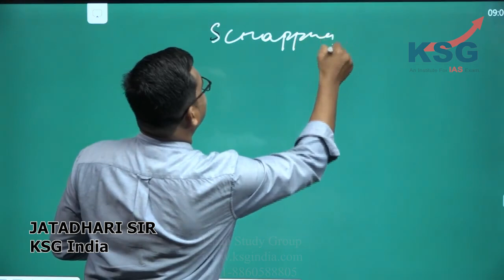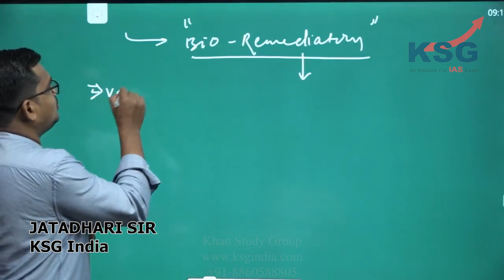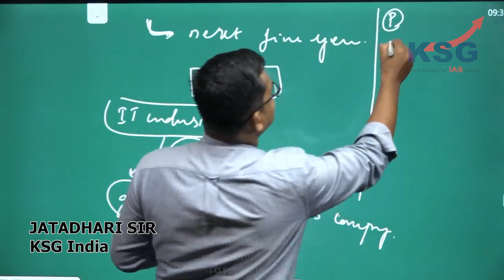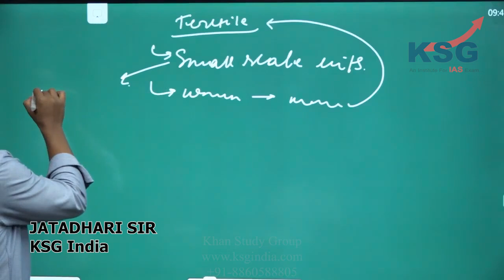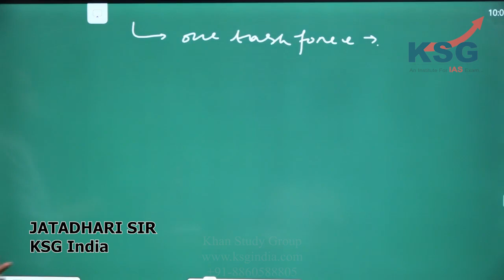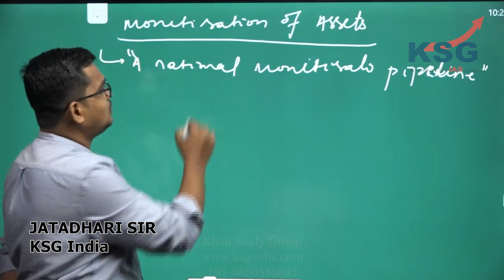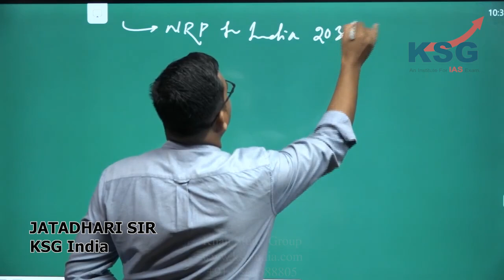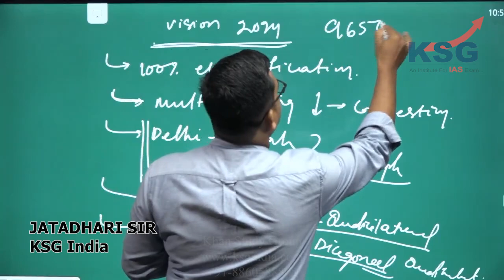Current Affairs Module, Revision Session 11, Target UPSC CSE Prelims 2021, 10 October, KSG India